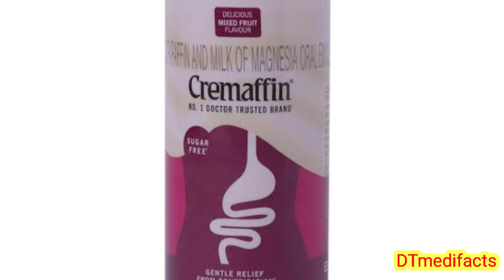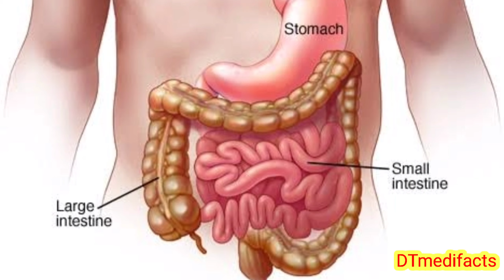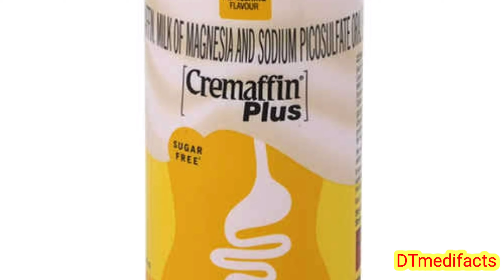Cremaffin syrup uses and side effects in telugu.Best syrup for constipation.